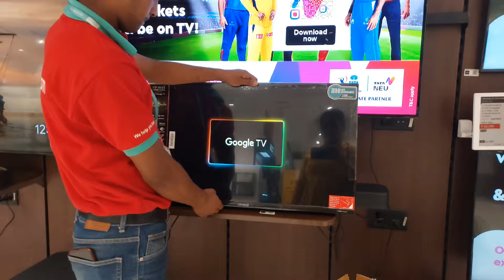My daughter's Morning to night routine in holiday ❤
Limited-time deal: AGARO Regal 3 Jar Personal Blender, 400 Watts, Mixer/Grinder/Smoothie/Juice Maker, Serrated & Cross Ss Blade, Copper Motor, Juices, Nut Butter, Milkshakes, Idli/Dosa, Indian Spice Masala & Chutney